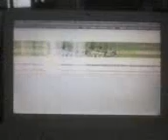MacBook Grafikfehler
Auftretende Anzeigefehler während der Arbeit. Nach Ruhezustand funzt alles wieder.